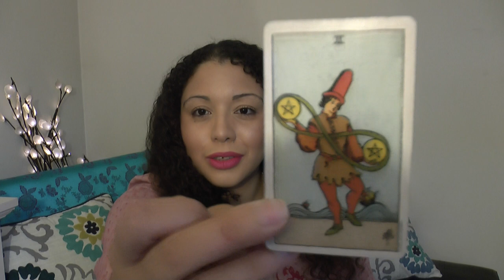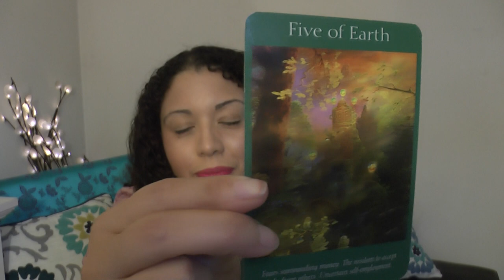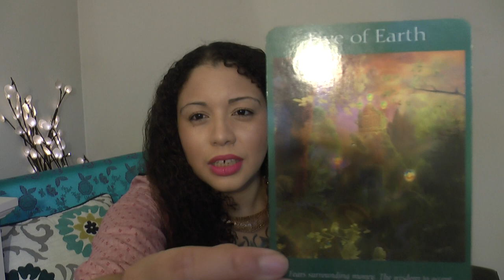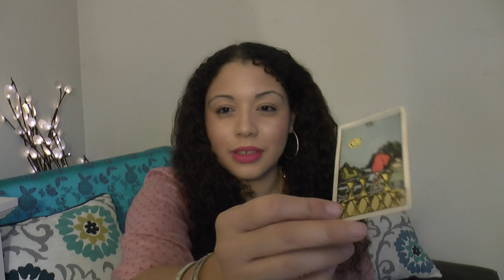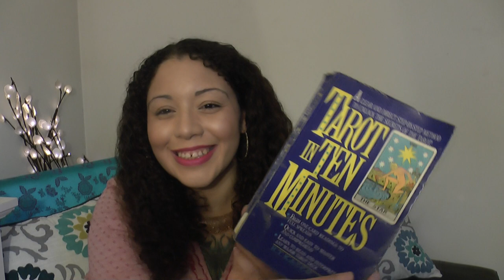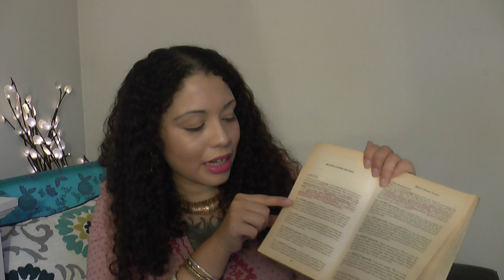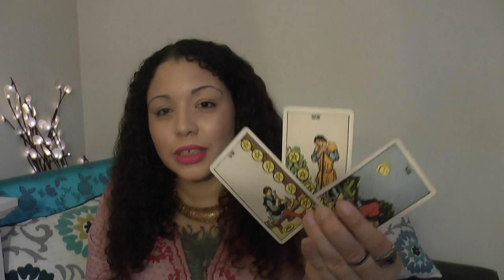So You Want To Learn Tarot? Tarot Reading Beginner Tips By Emilie Moe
So You Want To Learn Tarot? Tarot Reading  Beginner Tips By Emilie
Are you looking to learn how to read tarot? Here are my personal tips that made reading tarot easier for me.

🌹🌙 FREE Tarot Love Advisor Workshop and FREE Tarot Love E-book

🌹🌙Simplicity Tarot Pre-Sale New Red Rose Diverse Edition | Hurry before they sell out again